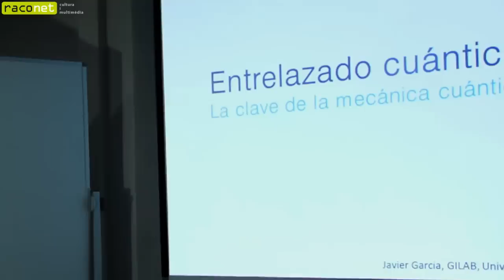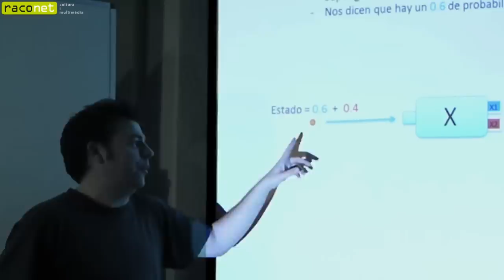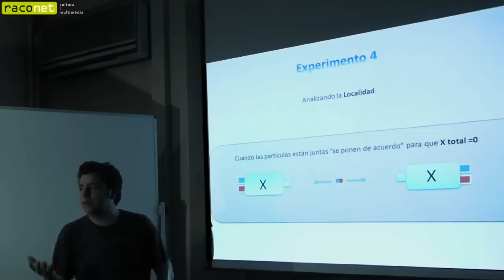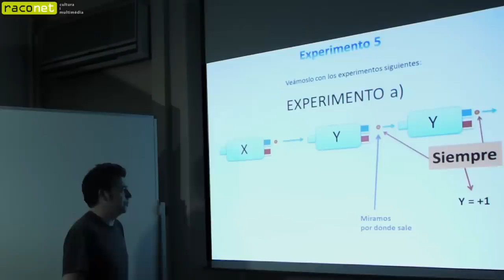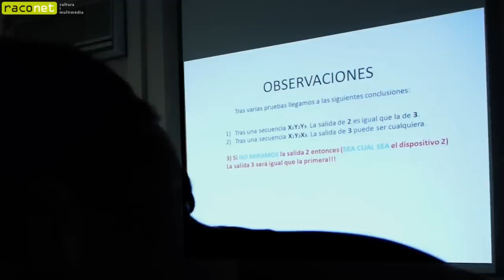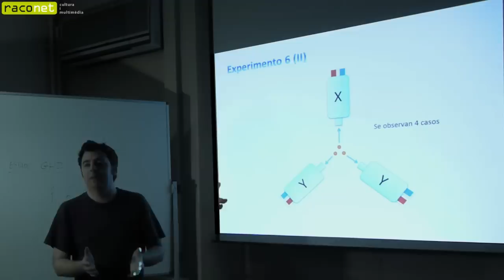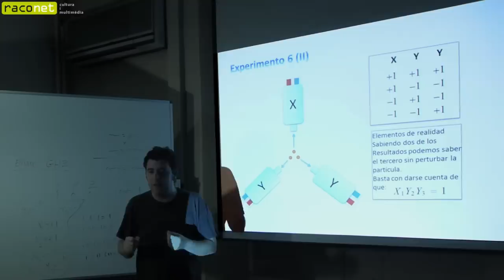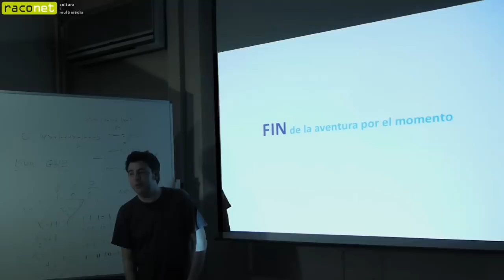ENTRELAZAMIENTO CUÁNTICO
Si no sabes nada de mecánica cuántica ni de las matemáticas asociadas a ella, pero eres inquiet@ y quieres saber en qué consiste exactamente el entrelazamiento cuántico (que es el corazón de la mecánica cuántica).